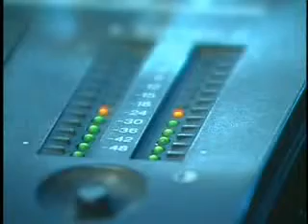Comenzó el Antonio Lloga in Memoriam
Comenzó en Santiago de Cuba el Taller y Concurso Nacional de la Radio Joven Comenzó el Antonio Lloga in Memoriam